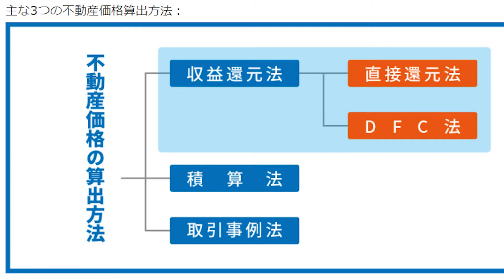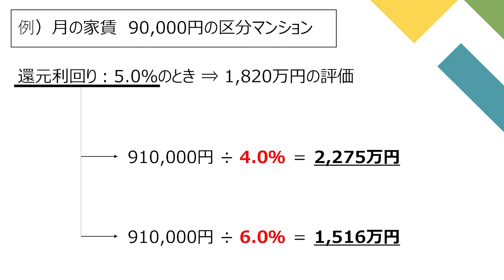不動産の評価 ～収益還元法について～【初級】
コンスピリート公式チャンネル
ＡＭＯ認定不動産管理会社が贈る「不動産経営」ノウハウ！
「不動産の評価～収益還元法について～」

■第９回：不動産経営でQOLを爆上げよう
■スピーカー：CPM（米国公認不動産経営管理士）長谷川 悠介

【 不動産の駆け込み寺 】
東京自由が丘にて収益不動産の管理・コンサルを展開。
不動産コンサルティングの ”本当のプロ” CPMホルダー擁する
コンスピにて、不動産の万事(よろずごと)お引き受けいたします。

株式会社コンスピリート
　▷収益不動産の管理・不動産コンサルティング
　▷日本国内9社目【ＡＭＯ認定不動産管理会社】